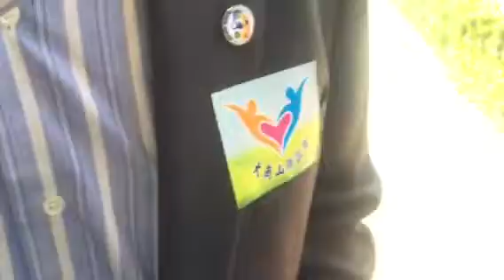秋子-大崗山聯誼會3/31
由黄麟祥會長帶領28名菁英參加-美術推廣傑人會 &秋子老師聯展👍🏼